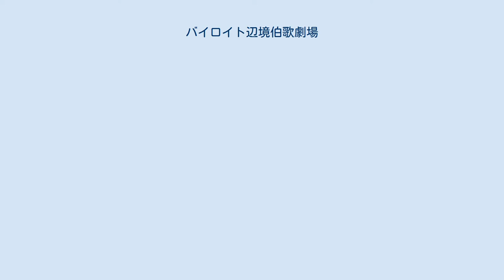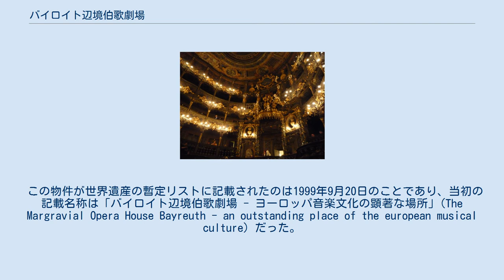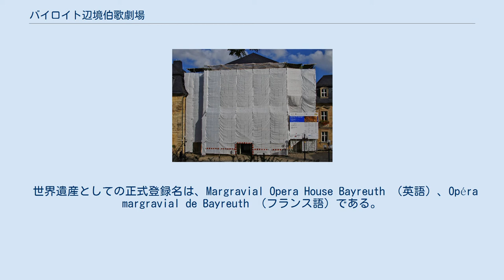バイロイト辺境伯歌劇場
バイロイト辺境伯歌劇場（バイロイトへんきょうはくかげきじょう）ないし辺境伯歌劇場 (ドイツ語: Markgräfliches Opernhaus) は、ドイツ・バイエルン州の都市バイロイトにある18世紀に建てられた歌劇場である。
バロック様式の傑出した美しさを持つ歌劇場というだけでなく、当時の要素のほとんどがそのまま伝わっている稀有な例として、2012年にUNESCOの世界遺産リストに登録された。
また、リヒャルト・ワーグナーが自らの祝祭劇場をバイロイトの地に建てるきっかけとなった歌劇場でもある。
 工事中の辺境伯歌劇場（2013年） この歌劇場は、プロイセンのフリードリヒ大王の姉にして、ブランデンブルク＝バイロイト辺境伯フリードリヒ3世_の妻であったヴィルヘルミーネの希望で建てられた。
工事は1745年に始まり、一応の完成は1748年、外観がきちんと整ったのは1750年のことであった。
完成を待たずに、1747年にヴィルヘルミーネの娘の結婚を祝って、こけら落としが行われている。
 歌劇場は間口30.8 m、奥行き71.5 m、高さ26.2 m で、当時のドイツでは最大規模の歌劇場であった。
外観を手がけたのはジョゼフ・サン＝ピエール、内装を手がけたのはジュゼッペ・ガッリ・ビビエーナである。
現在では「現存するバロック様式の劇場としては最も美しいもののひとつ」、「ヨーロッパで最も美しいバロック劇場のひとつ」などと評価されている。
 完成から100年以上を経たころ、それは百科事典にも掲載されており、その記述がリヒャルト・ワーグナーの目に留まった。
ワーグナーはかねてより、自作のオペラ『ニーベルングの指環』を上演するのにふさわしい歌劇場を求めており、辺境伯歌劇場がその要求を満たすのではないかと考えたのである。
1871年4月16日に、妻のコジマを伴ってバイロイトを訪問したワーグナーは、辺境伯歌劇場が自身の希望を満たすものでないことを認識したが、これが翌年、バイロイトに腰を落ち着け、自身の祝祭劇場を建設するきっかけとなった。
現在のバイロイトは、そのワーグナーのバイロイト祝祭劇場およびそこで毎年夏に挙行されるバイロイト音楽祭で国際的に知られるようになっているが、辺境伯歌劇場でも毎年春に祭典が行われるなど、現役の歌劇場として利用されている。
 2010年から改修工事のため閉館されており、2016年頃の再開が予定されている。
閉館中も世界遺産関連の展示が行われている入口ホールまでは入館が可能である。
 この物件が世界遺産の暫定リストに記載されたのは1999年9月20日のことであり、当初の記載名称は「バイロイト辺境伯歌劇場 - ヨーロッパ音楽文化の顕著な場所」(The Margravial Opera House Bayreuth - an outstanding place of the european musical culture) だった。
2010年2月1日に名称を単に「バイロイト辺境伯歌劇場」として、世界遺産センターへの正式推薦が行われた。
 世界遺産委員会の諮問機関である国際記念物遺跡会議 (ICOMOS) は現地調査も踏まえて「登録」を勧告し、2012年の第36回世界遺産委員会で正式登録された。
ドイツの世界遺産としては38件目、うち文化遺産としては35件目の登録である。
 世界遺産としての正式登録名は、Margravial Opera House Bayreuth （英語）、Opéra margravial de Bayreuth （フランス語）である。
その日本語訳は資料によって以下のように若干の違いがある。
 モダニズム建築の傑作として登録されたシドニー・オペラハウス（オーストラリアの世界遺産、2007年登録）は措くとしても、近世・近代ヨーロッパの歌劇場で世界遺産に含まれているものはいくつもあった。
しかし、宮廷劇場というと、ドロットニングホルムの王領地（スウェーデンの世界遺産、1991年登録）に含まれるドロットニングホルム宮廷劇場のように、宮殿などの一部となっているものばかりで、既存の世界遺産には単体として建てられた宮廷劇場は存在しなかった。
また、内装を含めてほぼ当時のままの姿をとどめる保存状況のよさも、バロック様式の劇場の中では随一である。
そこで、この世界遺産は世界遺産登録基準のう...